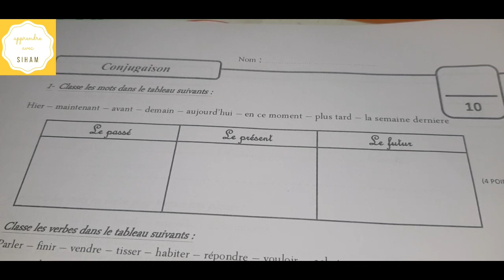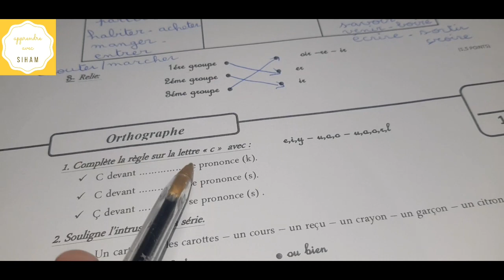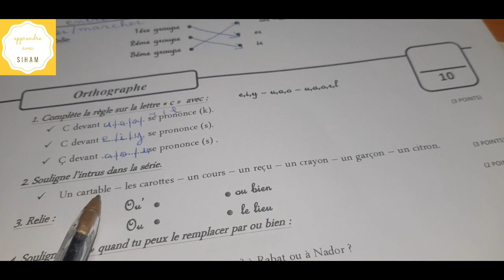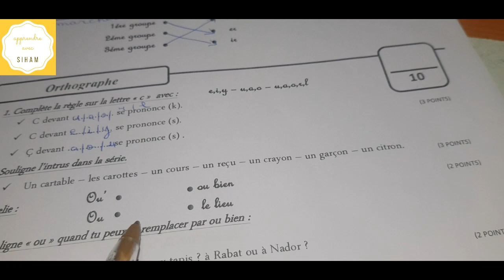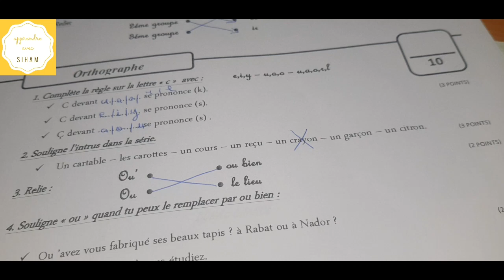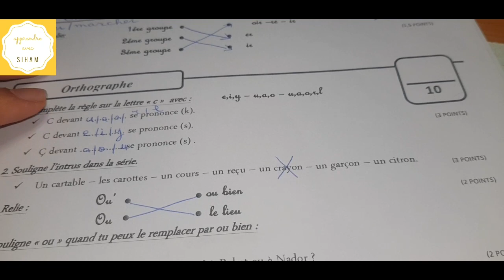نموذج للفرض الأول المستوى الرابع ابتدائي المرحلة الأولى مادة اللغة الفرنسية